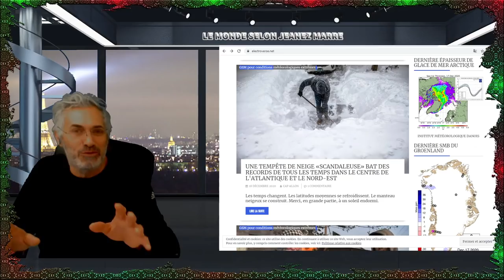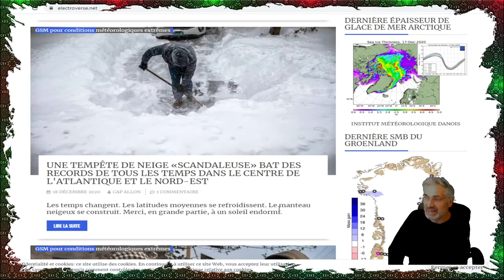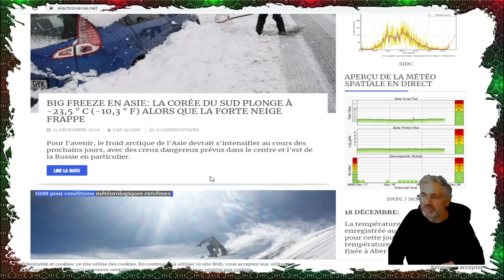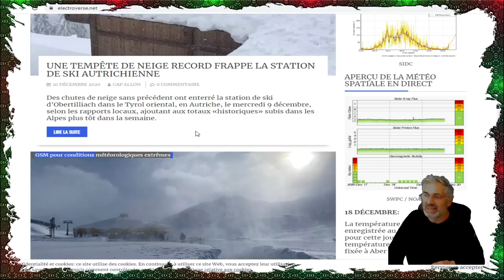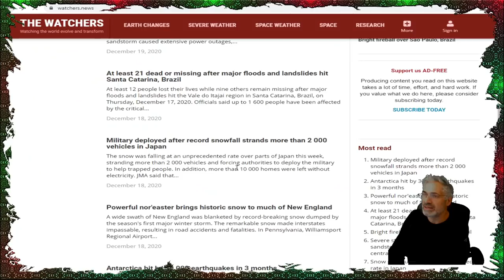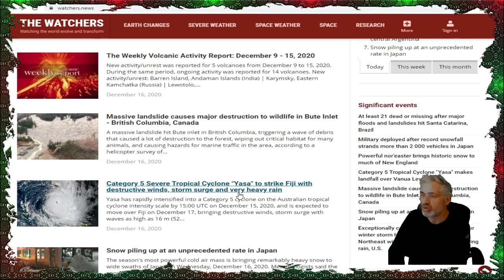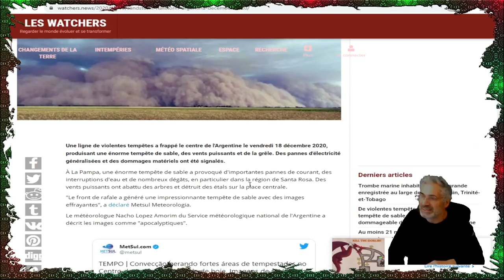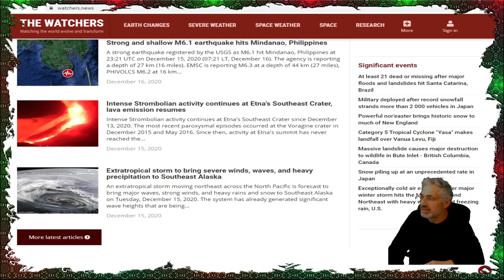2020 année biblique;QUE SE PASSE T'IL AU 4 COINS DU MONDE; ENSEVELIT SOUS LA NEIGE PARTOUT !